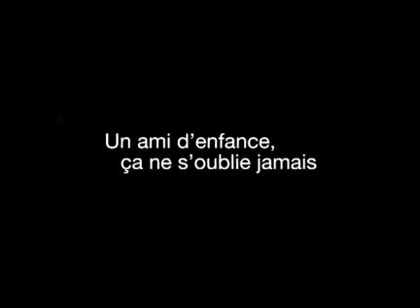Dialogue avec mon jardinier.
Ayant acquis une honnête réputation de peintre parisien, un quinquagénaire fait retour aux sources et revient dans le centre de la France profonde prendre possession de la maison de sa jeunesse. Autour de la bâtisse s'étend un assez grand terrain qu'il n'aura ni le goût, ni le talent d'entretenir.
Aussi fait-il appel à candidature, par voie d'annonce locale. Le premier candidat (qui sera le bon) est un ancien complice de la communale, perdu de vue et ainsi miraculeusement retrouvé. Il sera le jardinier.
Le côtoyant au long des jours, le peintre découvre par touches impressionnistes un homme qui d'abord l'intrigue puis l'émerveille par la franchise et la simplicité de son regard sur le monde...

Réalisé par Jean Becker
Avec Daniel Auteuil, Jean-Pierre Darroussin, Fanny Cottençon
Film français.
Genre : Comédie
Durée : 1h 50min.
Année de production : 2007
Distribué par Studio Canal